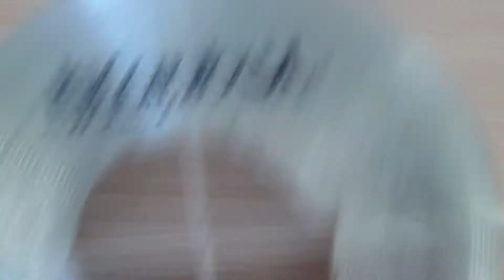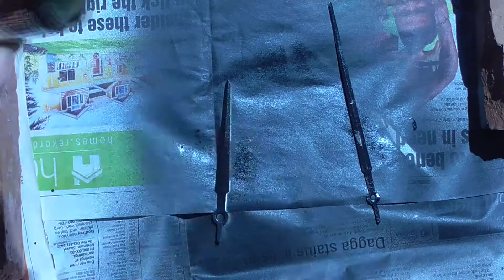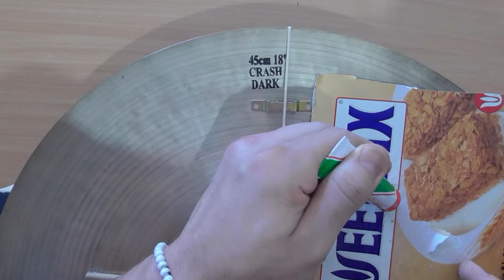How To Build A Cymbal Clock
Turning an old cymbal into a wall clock.